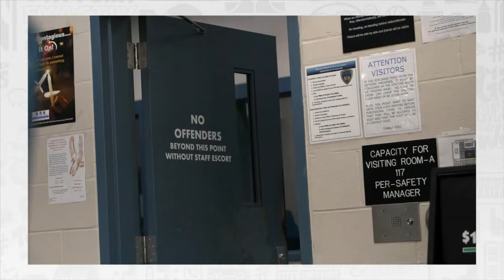Jalen & Jacoby 30 for 30 Aftershow - "Breakaway" - | ESPN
Join Jalen & Jacoby as they reflect on the 30 for 30 film, Breakaway. The story of Maya Moore and her fight for Jonathan Irons freedom.